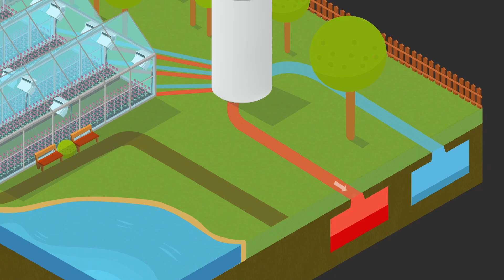You can count on Porta Nova for Red & White Naomi roses during the winter and Valentine's Day.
At Porta Nova we are turning off the lights this winter! But something better is coming in return!

In August we installed LED light in all our greenhouses. A big investment, but it will also pay off immediately. Because thanks to this special “LED Light” we can save 40% on lighting costs this winter.

Thanks to our new “LED light” and our unique “Climator System” in which we store heat from the summer underground and use it for heating in the winter, we will be able to grow top quality roses this winter.

At Porta Nova we stand for “security & reliability”. You can count on us for top Porta Nova Red & White Naomi roses during the winter and Valentine's Day.